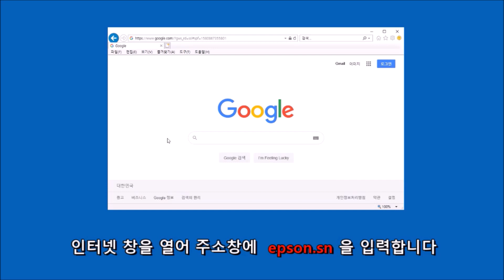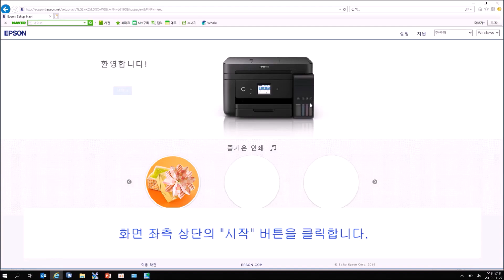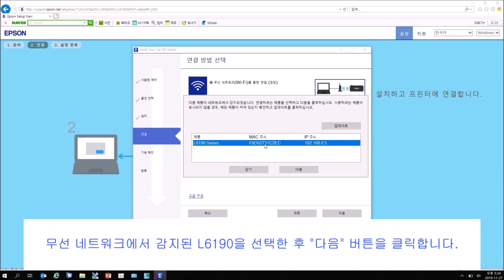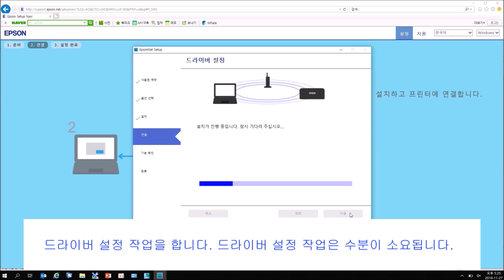엡손 L6190 / L6191 무선 네트워크 컴퓨터에 무선 프린터 추가 설치 하기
L6190 / L6191 무선 네트워크 컴퓨터에 무선 프린터 추가 설치하기 안내 영상입니다.

"작은 디테일이 큰 차이를 만듭니다"